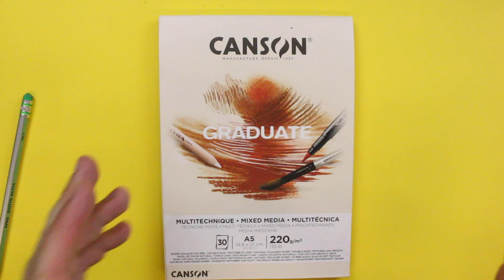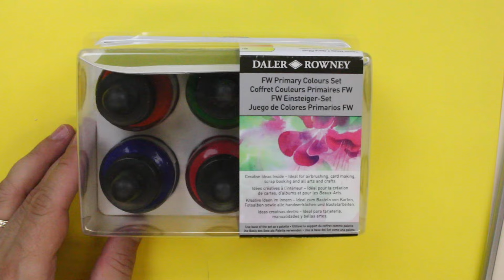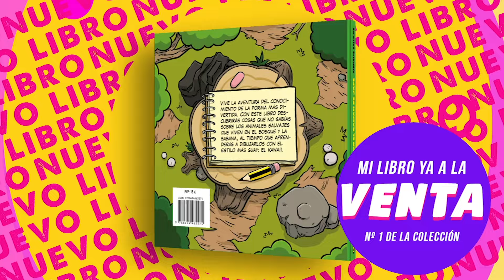COMO DIBUJAR A GOKU FACIL Y KAWAII 🔥 Dibujos kawaii fáciles 🔥 Dibújalo paso a paso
Hoy vamos a dibujar a Goku muy facil y súper kawaii. Aprende con un sencillo paso a paso a dibujarlo con 365bocetos.